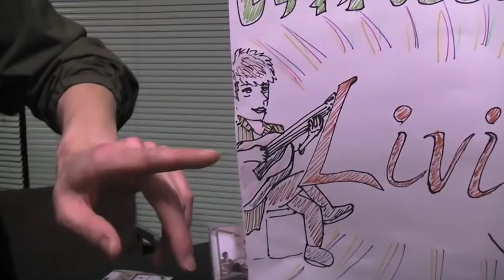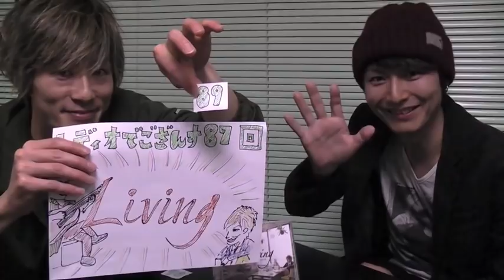「第89回」5/15発売『Living』曲紹介